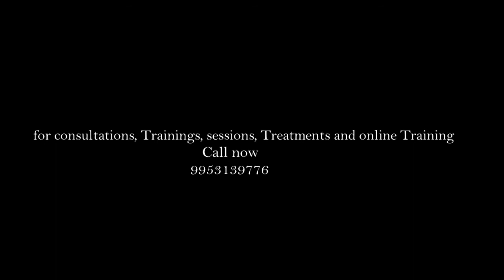What is Angel Therapy | Asa singh Grover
join E-course course
on Angel Healing

Angels are Deathless positive souls created by God for our Help, Angels are with us but we don't know how to connect with them and ask help from them.
In this course we will teach you how to connect with them, get the help from them. Remove negative energies and enhance positive energies.

Angels reduces the time of our wishes (e.g. if our one wish is meant to be done after 6 months then Angels reduces the time of it, they may reduce to 4 months , 2 months or even 1 week.)
Angels can create Miracles in our Life.

We can see the presence of Angels in video also (while doing meditation we can make video from our Phone)
Angels shows their presence if they are with you, you might have seen 111, 333, 666 numbers, the combination of tripple number shows the presence of Angels, likewise we can get the presence of Angels with other methods also.

Course content

*Who are Angels?
*Who are Archangels?
*Who are Ascended Masters?
*Who is Guardian Angel?
*Who is Guiding Angel?
*Who is Master Angel?
*What are seven chakras , how to heal them and how to protect them from negative energies?
*What is Aura, how to heal it and protect it against all kind of neagtive energies?
*How Navel affects our energies and how to heal it and protect it?
*How to heal Soul?
*How to check the energies of non-living things, how to heal them and how to protect them from neagtive energies?
*How to go to Angelic Zone?
*Attunement with Angels.
*How to get guidance from Angels?
*How to talk to Angels?
*How to know if Angels are with us or not?
*What is meaning of the message they give to us like numbers between 0-9?
*How to call upon Angels on Earth?
*How to protect ourselves or others from all kind of negative energies?
*How to remove any kind of blockage or negative energy from anywhere?
*How to receive energies from Angel's Magical wand?
*How to heal health problems?
*How to heal finance blockage and enhance finances?
*How to heal relationship issues?
*How to give any wish to Angels?
*How to heal Nature, animals, plants trees and more?
*How to heal our home/office?
*How to find lost objects?
*Different meditations and more.